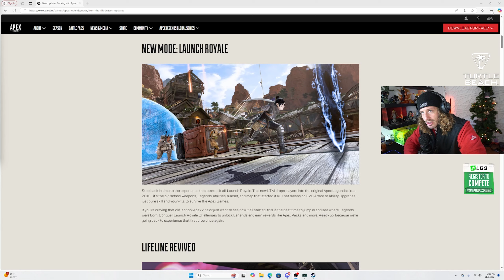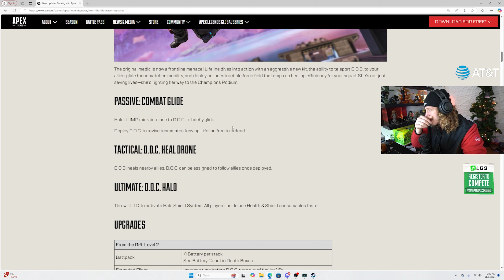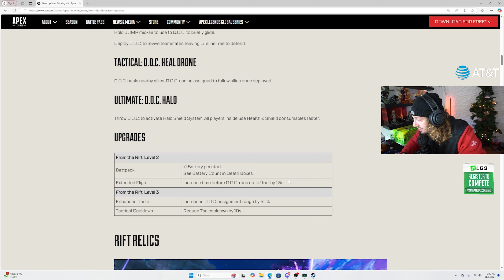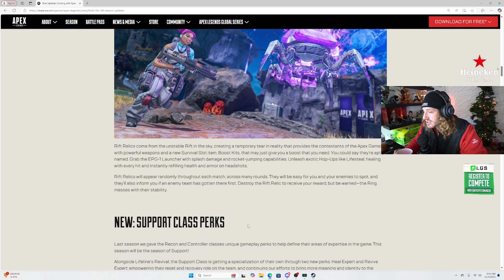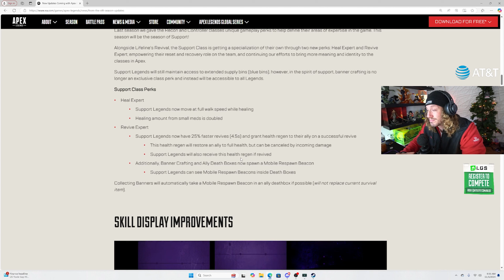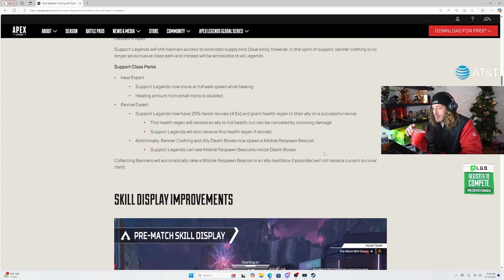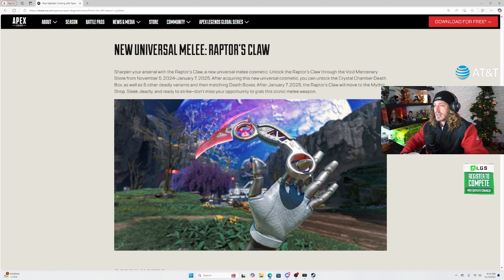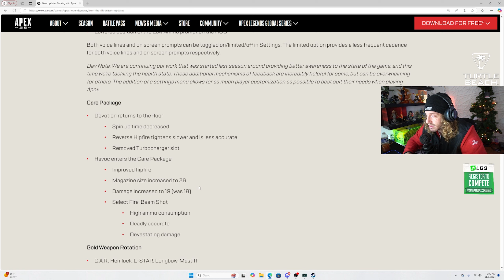Why Season 23 Buffs Could Redefine Apex’s Meta ! NiceWigg Explains Everything !!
Season 23's buffs and adjustments are shaping up to redefine the Apex Legends meta, and NiceWigg is here with an in-depth breakdown! From unexpected character buffs to weapon balancing, NiceWigg discusses how these changes could impact gameplay, team compositions, and strategies moving forward. Get the full scoop on what you need to know to stay ahead in the new season!

How Season 23 Buffs Could Shift Apex Legends Meta - NiceWigg Explains
NiceWigg Explains Season 23 Buffs and Apex Meta Redefinition
Why Apex Legends Season 23 Buffs Are Game-Changing - NiceWigg
Apex Legends Season 23 Meta Evolution Explained by NiceWigg
NiceWigg’s Breakdown of Season 23 Meta Buffs in Apex Legends
Season 23 Buffs Set to Change Apex Legends Meta - NiceWigg Analysis
Apex Legends Season 23 Buffs: Meta Shifts Coming - NiceWigg Reacts
Why Season 23 Apex Legends Buffs Redefine the Game - NiceWigg
Apex Legends New Meta Explained - Season 23 Buffs with NiceWigg
NiceWigg’s Insight on Season 23 Buffs Changing Apex Legends Meta